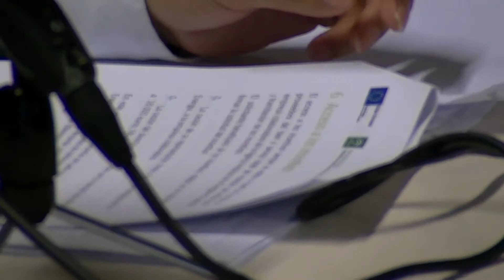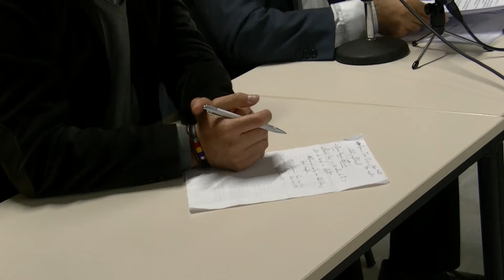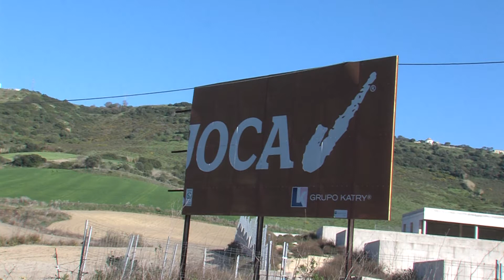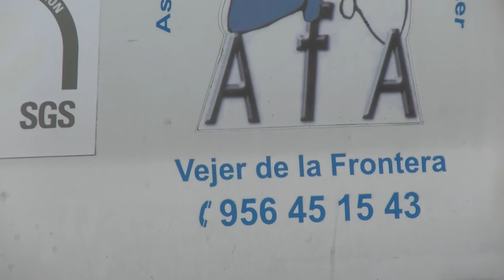8NOTICIAS JANDA - 27MAY2014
Actualidad diaria en 8 La Janda. Todo lo que necesitas saber de tu comarca en 8Noticias. Vuelve a verlo aquí y escucha la valoración que hace el alcalde de Conil de las elecciones europeas; los resultados deportivos, y mucho más.